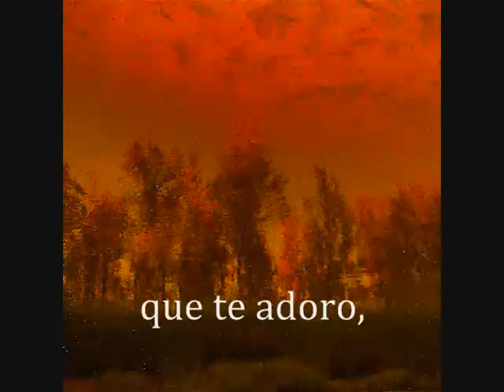POESÍA: AMIRIÉ NARÁRETE - SI NO LLEVA TU PERFUME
Declamación de un poema, en el idioma artificial séndare, ambos por Víctor Hugo F.